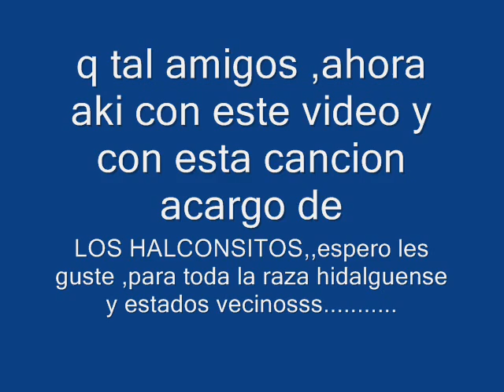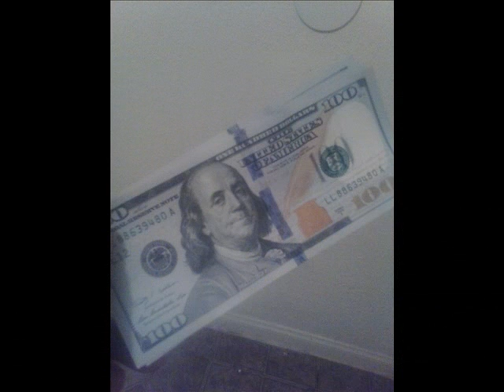LOS HALCONSITOS/ maldita pobreza